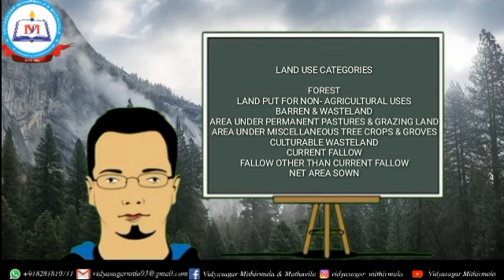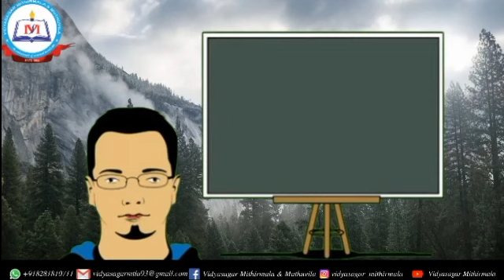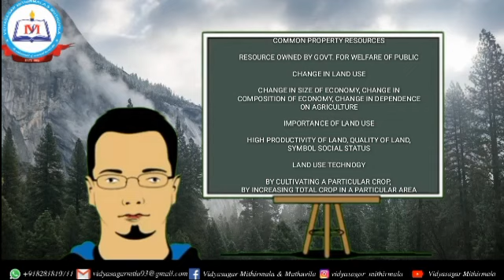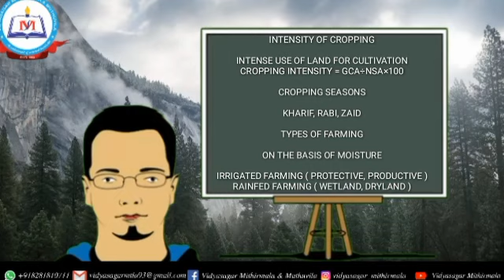Land Resources And Agriculture|Geography|Plus Two|Chapter 5|Part I